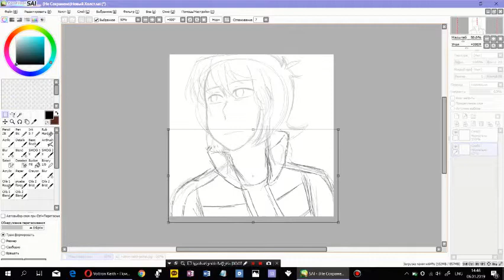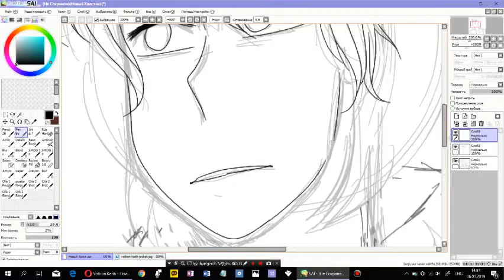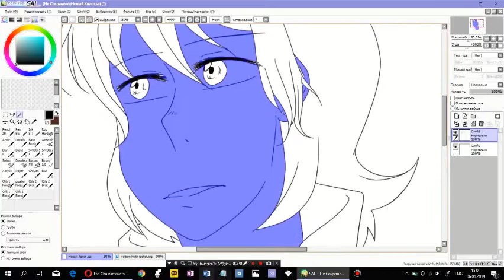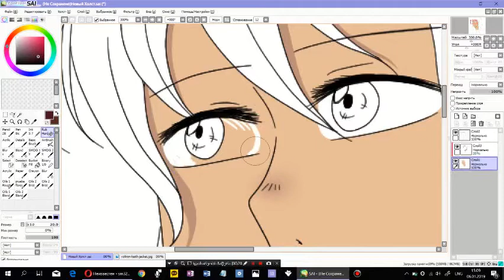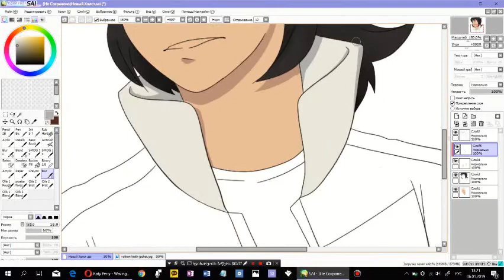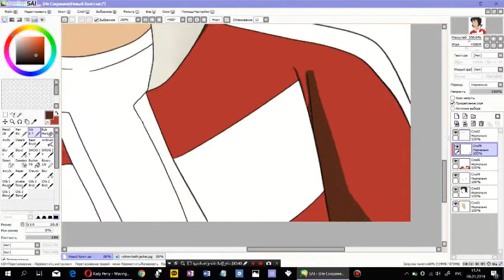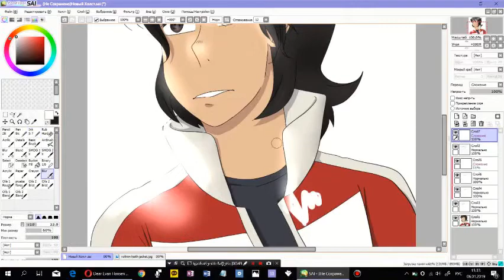Voltron: Keith | SpeedPaint by NekaChyan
Hello, everybody!

I'm Neka and it's my first Speed Paint on this channel.
Keith from Voltron Legendery Defender is one of my favourite characters in this Show! I tried my best to draw him more realistic(?)
So Hope you'll enjoy it :)

Всем привет!

Я Нека и это мое первое видео на этом канале.
Кит из Вольтрон: Легендарный Защитник является одним из моих любимых персонажей, поэтому надеюсь, вам понравится!
На этом канале я собираюсь выкладывать SpeedPaint'ы и надеюсь они чем о вам помогут!